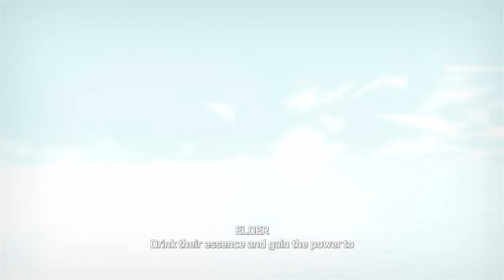Assassin's Creed® III: Tyranny of King Washington, The Betrayal intro